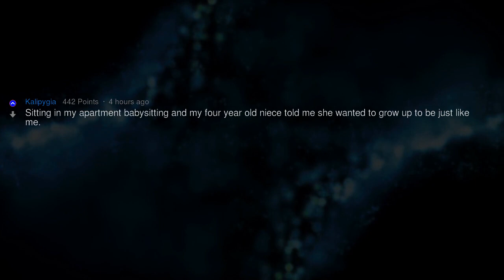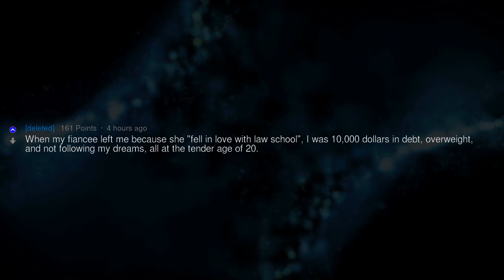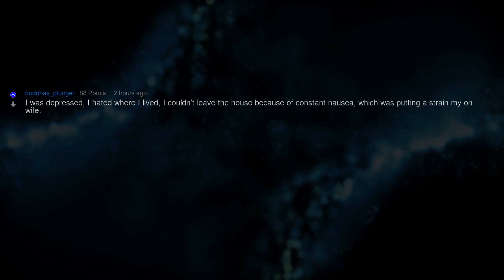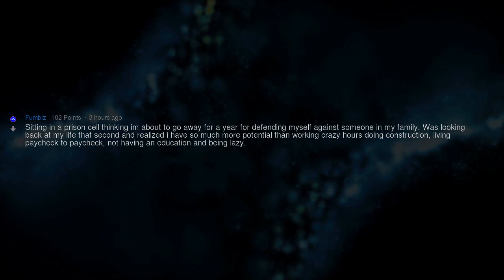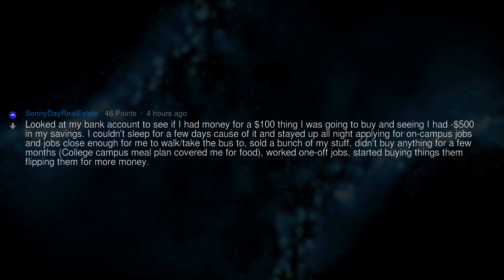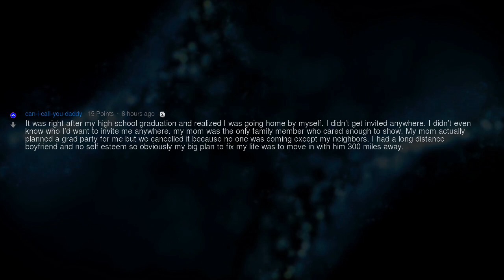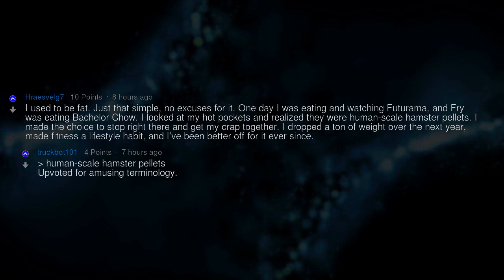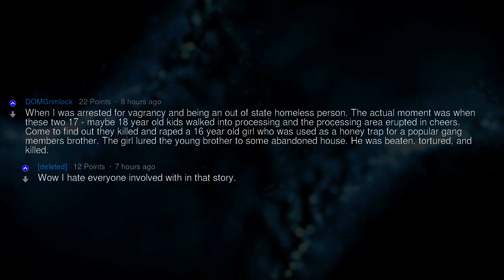Frick, I Need to Figure Out My Life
Fresh AskReddit Stories: People of Reddit, what was your "frick, I need to figure out my life" moment? --- LIKE AND I WILL UPLOAD MORE REDDIT STORIES!